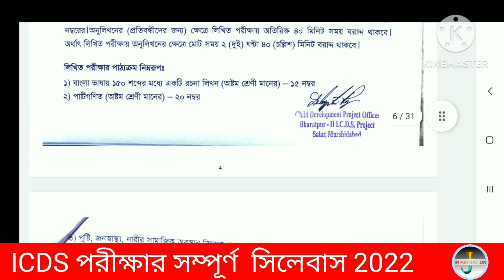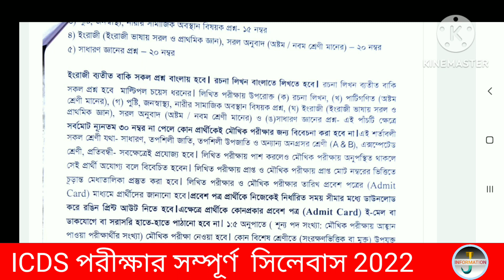ICDS Recruitment Syllabus 2022| ICDS Exam Syllabus 2022 | ExamPattern 2022| Number Division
ICDS
WB ICDS Recruitment Syllabus 2022
| ICDS Exam Syllabus 2022 | Exam
Pattern 2022| Number Division
Views
2021
Feb 4
WB ICDS Recruitment Syllabus 2022 | ICDS Exam
Syllabus 2022 | Exam Pattern 2022| Number
Division